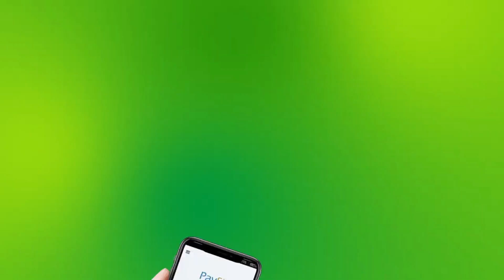GUDOOMIYE CALI JAYTE OO MAGALADA BALADWEYNE ISUGU YEERAY GUDOOMIYEYAASHA DEGMOOYINKA GOBOLKA HIIRAAN